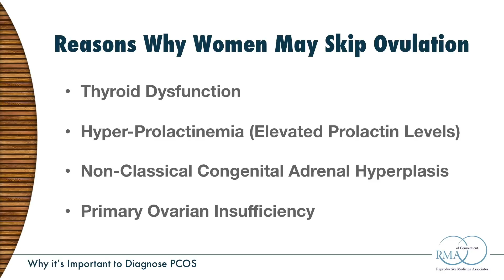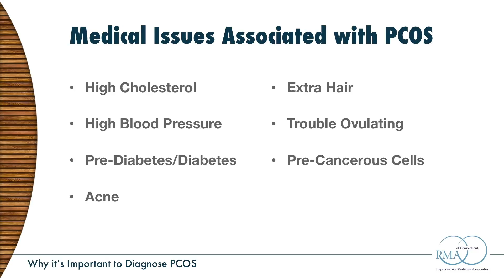PCOS | Why it's Important to Diagnose PCOS | Part 3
In this segment of the PCOS series, Dr. Joshua Hurwitz explains why it's important to diagnose PCOS.

Dr. Joshua Hurwitz is a Partner in Reproductive Endocrinology at Reproductive Medicine Associates of Connecticut (RMACT) and is board-certified in both Obstetrics & Gynecology and Reproductive Endocrinology and Infertility. Dr. Hurwitz joined the practice in 2006 with a passion for patient care and teaching. In addition, he is Division Director of Reproductive Endocrinology and Infertility (REI) services in the Department of Obstetrics, Gynecology and Reproductive Sciences of Danbury Hospital.

PCOS Part 3: Why is it Important to Diagnose PCOS?
About Reproductive Medicine Associates of Connecticut (RMA of Connecticut)

RMA of Connecticut is a leader in fertility care, specializing in a range of infertility treatments. Our assisted reproductive technologies (ART) include intrauterine insemination (IUI), in-vitro fertilization (IVF) and pre-implantation genetic testing  (PGT).

RMA of Connecticut is Fairfield County’s largest fertility clinic and egg donation center. Through RMA of Connecticut’s Integrated Fertility and Wellness Center, we offer nutrition counseling, individual and couples psychological counseling, acupuncture and yoga, as well as financing and support services for our patients going through infertility treatment.

Our internationally recognized Gay Parents To Be® program at RMA of Connecticut specializes in LGBTQ family building. For the last three years, RMA of Connecticut has been recognized as a Leader in Healthcare Equality by the Human Rights Campaign.